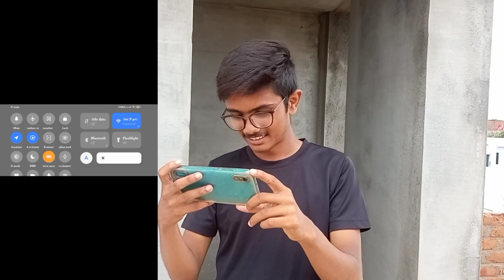Sholey 2 movie🍿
TITLE
Reaction video